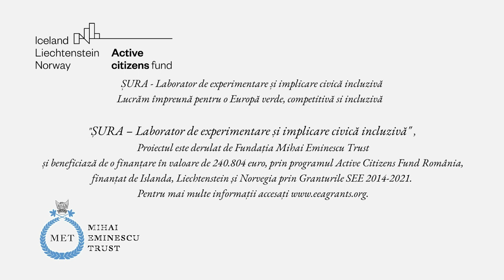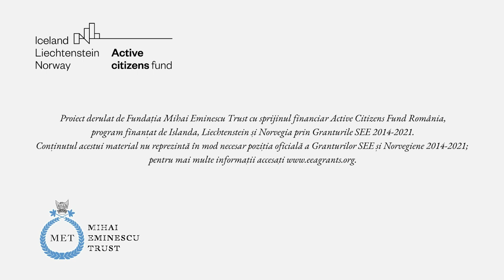Mihai Eminescu Trust - Lucrând cu copiii în Proiectul ȘURA (Archita, Mureș)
Imaginile pe care le puteți urmări în acest filmuleț fac parte din proiectul Fundației noastre ce poartă numele de „ȘURA - Laborator de experimentare și implicare civică incluzivă”.

Proiectul este derulat de Fundația Mihai Eminescu Trust și beneficiază de o finanțare în valoare de 240.804 euro, prin programul Active Citizens Fund România, finanțat de Islanda, Liechtenstein și Norvegia prin Granturile SEE 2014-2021. Pentru mai multe informații accesați

14 ateliere de implicare civică, două tabere cu aceeași tematică, patru acțiuni de voluntariat comunitar la care au luat și copiii parte și încă multe alte activități - aici puteți vedea doar o mică bucățică din tot ce a însemnat proiectul ȘURA pentru micuții din comunitatea satului Archita.

„Lucrăm împreună pentru o Europă verde și competitivă.”
„Working together for a green and competitive Europe.”